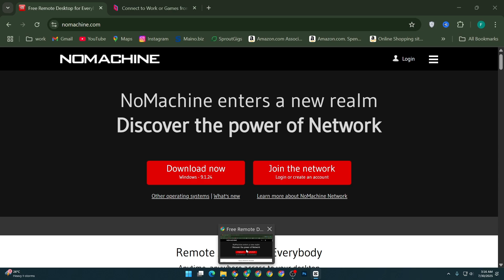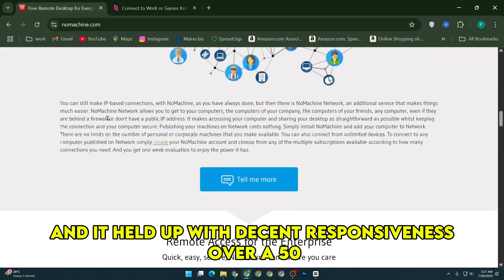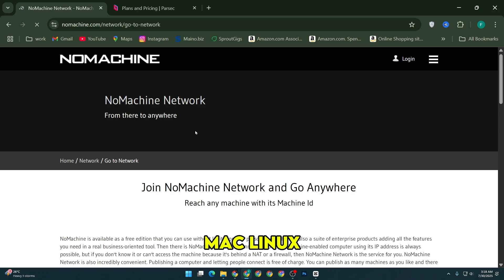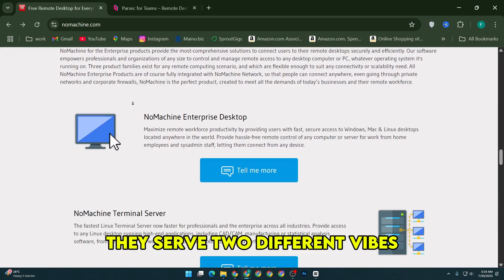NoMachine vs Parsec – Best Remote Desktop App in 2025?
NoMachine and Parsec are two of the leading remote desktop apps in 2025, both offering fast, secure, and responsive remote access—but with very different use cases and strengths.
Parsec is optimized for low-latency remote gaming and real-time collaboration, while NoMachine focuses on full desktop control, enterprise-grade features, and broader device compatibility.

If you’re searching for the best remote desktop software in 2025, whether for gaming, productivity, or remote development, this video breaks down everything you need to know to choose between Parsec and NoMachine.

🔍 What You’ll Learn:
NoMachine vs Parsec side-by-side comparison

Best remote desktop tool for gamers in 2025

Is NoMachine good for low-latency tasks like gaming?

How Parsec handles high-performance remote streaming

Security and encryption differences between Parsec and NoMachine

Which is better for remote teams or solo developers?

Performance, quality, and lag tested across both platforms

Setup and ease-of-use comparison

Remote desktop software for Mac, Windows, Linux

Which remote desktop tool is best for your use case in 2025?